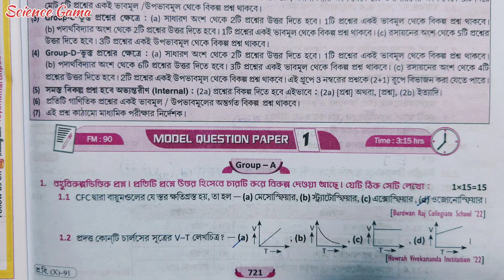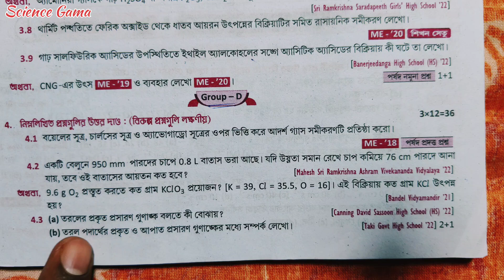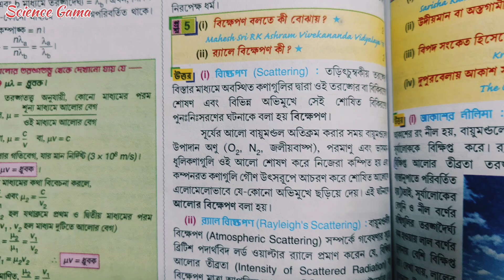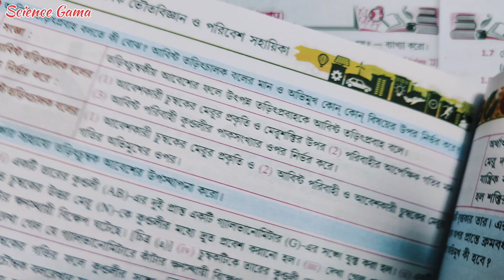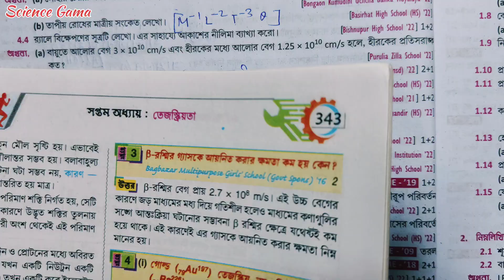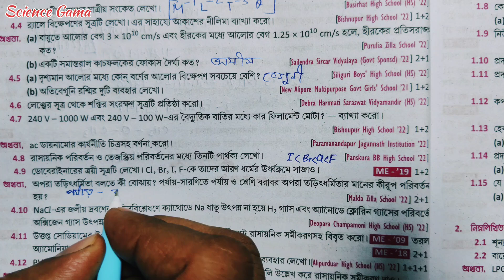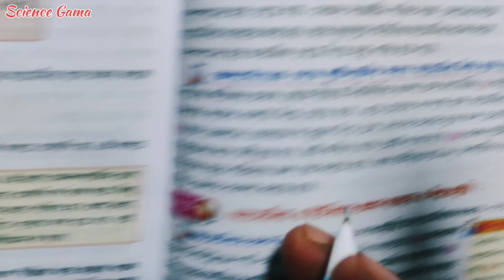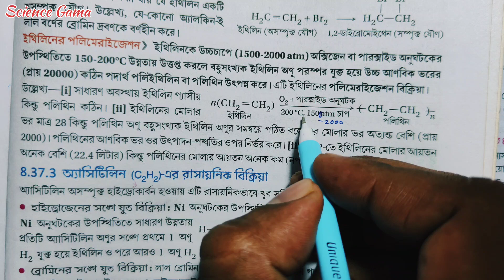#1 Model Question Paper 1 / Class 10 Proshno Bichitra 2025 Physical Science Volume-2 / Group D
MODEL QUESTION PAPER 1 / CLASS 10 PROSNO BICHITRA 2025 PHYSICAL SCIENCE VOLUME 2 / 3RD SUMMATIVE RAY MARTIN QUESTION BANK 2025 / GROUP D

👉All Video Playlist Link: Class 8 Math 3rd Summative 2024 Solution // Rai and Martin Prashna Bichitra:

BB